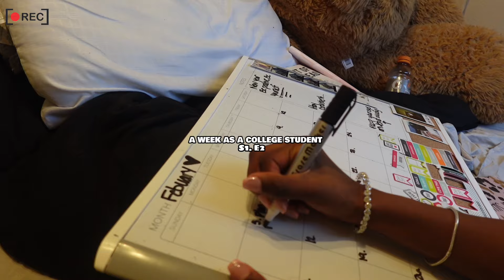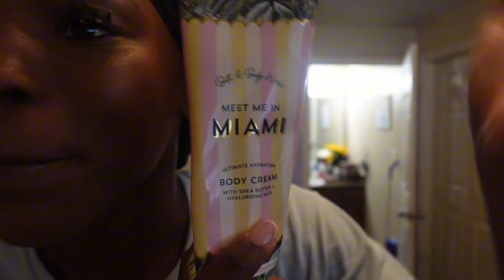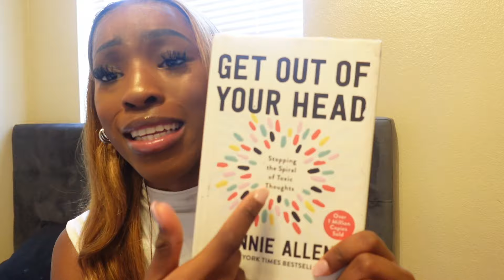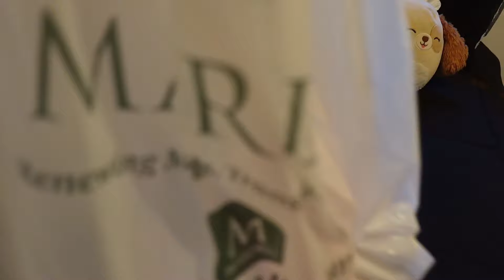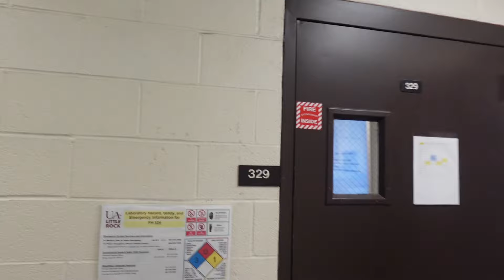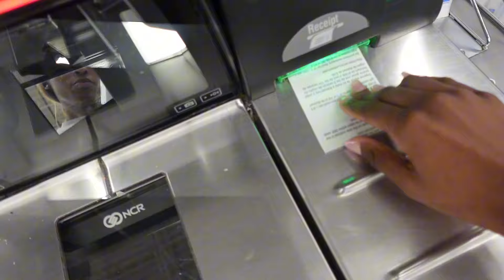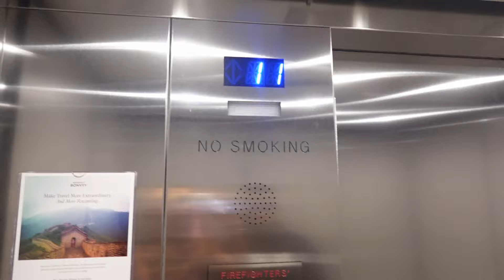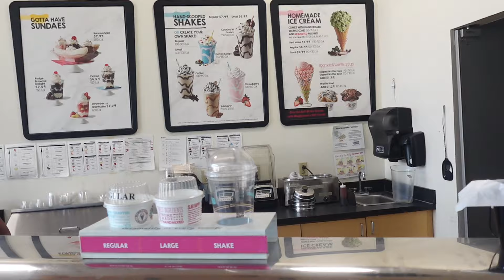COLLEGE VLOG s4 ep.2 *most realistic* | BRUNCH DATE, STUDYING, 10am CLASSES, FAMILY + MORE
a life as a college gurl! 💕 in this video im showing yall a week in my life as a college girl & how i stay center with so much to do on my to do list. this my second vlog as a college student studying biology can’t wait to continue to share more insight with you all 😭😭😭 I hope yall enjoyed every detailed in this vlog with you girl TATIIII !!! COLLEGE VLOG s1 ep.2 * most realistic * | BRUNCH DATE, STUDYING, 10am CLASSES, FAMILY + MORE

FAQ:
Age: 23
Where you from? Meridian, Ms
What’s your major? Nursing (DNP ROUTE)
What kind of camera you use? Sony zv1f
What software you edit with? Capcut Pro